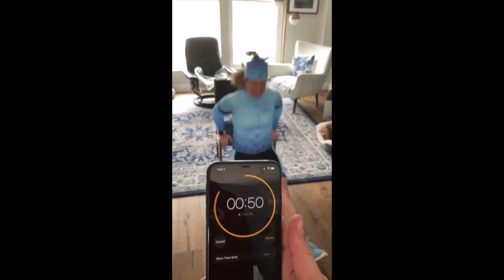Week 4 Results: CKO Fitness Challenge - Dips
Week 4 CKOFitnessChallenge Results are up! ⁣

BBCC 608⁣
CPCC 582⁣
RCC 234⁣
RHCC 218⁣
BCC 200⁣
ORCC 192⁣
NBCC 93⁣
CDBCC 32⁣
PRCC 22⁣
OMCKRA 6⁣
MCC 4⁣
Stayed tuned this afternoon for Week 5's Challenge announcement ⁣
and don't forget, the winner for EACH WEEK, in each age category and gender will win a ckofitnesschallenge champs shirt plus a burgee prize for the club with highest total points.⁣
Keep working hard! stay healthy, active, and positive! ⁣